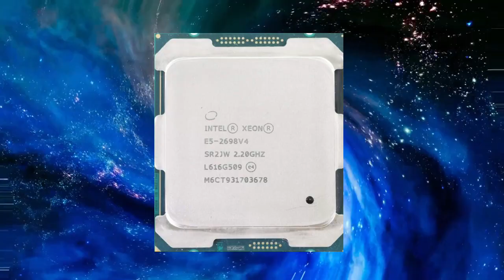Intel Xeon E5 2698 v4 CPU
The Intel Xeon E5 2698 v4 is a powerful server processor that was released in 2016 as part of the Xeon E5-2600 v4 family of processors. It is built on the 14nm process technology and features 20 cores and 40 threads, making it an excellent choice for demanding workloads such as big data analysis, virtualization, and scientific simulations. With a base clock speed of 2.2GHz and a maximum turbo frequency of 3.6GHz, this processor provides ample processing power to handle complex tasks quickly. The Xeon E5 2698 v4 also has a large 55MB Smart Cache, providing fast access to frequently used data and helping to ensure smooth multitasking. It supports DDR4 memory for high bandwidth and low latency, and is equipped with Intel Advanced Vector Extensions (AVX) 2.0, which boosts the performance of floating-point intensive applications. Additionally, the Xeon E5 2698 v4 supports Intel Hyper-Threading Technology, allowing for improved application performance and increased efficiency in multi-threaded workloads. With its combination of processing power, memory support, and advanced features, the Intel Xeon E5 2698 v4 is a highly versatile and capable processor for data-intensive applications and high-performance computing environments.